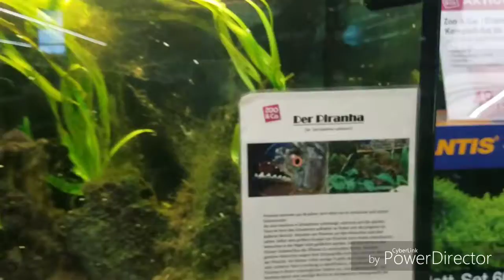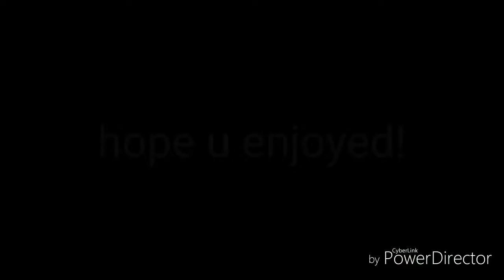Visiting A Pet Store In GERMANY! SerpentSityExotics